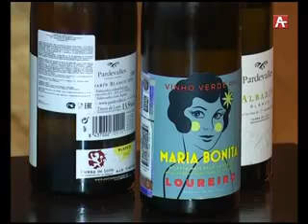Амшеикушара 09 09 2016